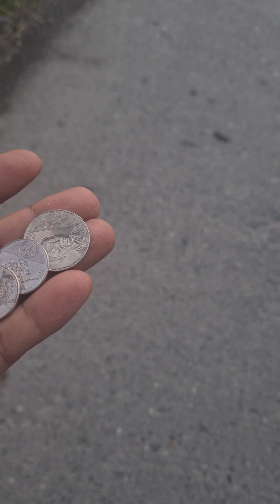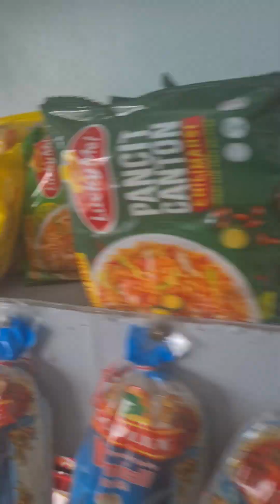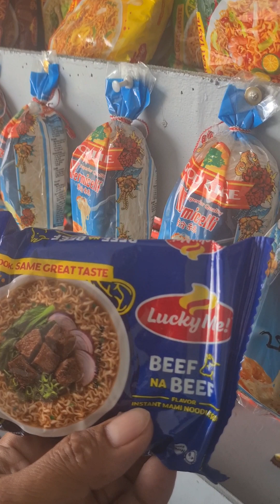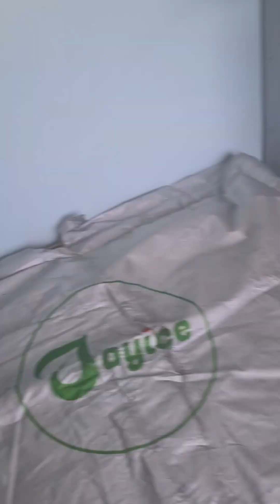12 pesos ko me sukli pa sa grocery